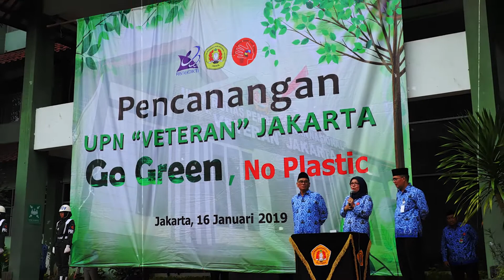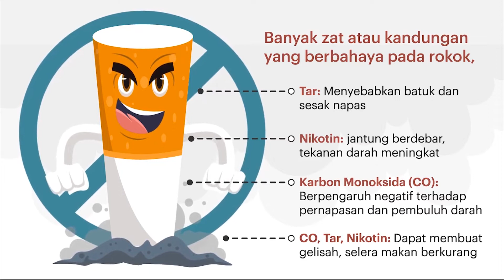Penerapan Gerakan Go Green (No Plastic) di Lingkungan Kampus FIKES UPNVJ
Kesadaran lingkungan merupakan hal yang sangat penting untuk menyelamatkan negara Indonesia dan bumi ini dari kerusakan lingkungan, pemanasan global, serta bencana alam  yang mengganggu kesehatan dan mengancam nyawa manusia.

Mari kita menjaga, melestarikan, dan menghormati lingkungan disekitar kita yang dimulai dari diri sendiri dengan menerapkan gerakan-gerakan kecil (tidak perlu cara yang canggih)!

Kesehatan kita dan anak cucu penerus bangsa bergantung pada gerakan kecil kita semua... Happy Go Green :)

Quote to ponder:

“Becoming environmentally aware, and doing environmentally friendly things, is a gradual process, and it doesn’t happen overnight. You don’t have to do everything at once, and not all your products necessarily lend themselves to being printed on recycled paper, in small quantities, in far flung corners of the globe. Starting with a few titles, and going from there is a good start; and at least, it is a step in the right direction.” (Bullock, P.)